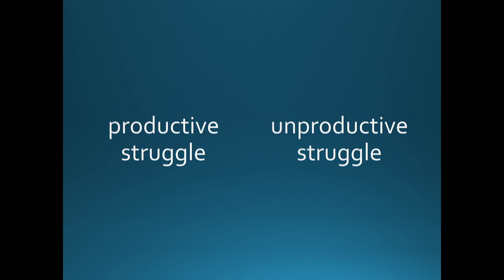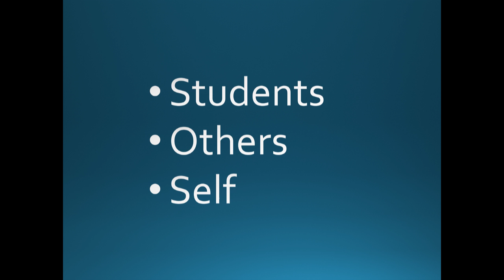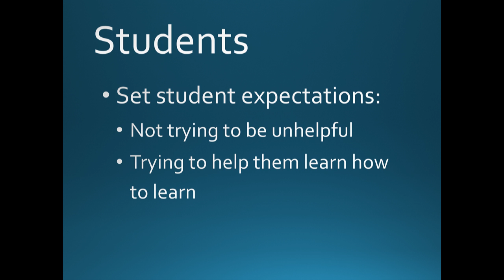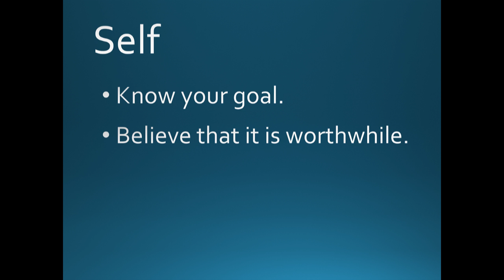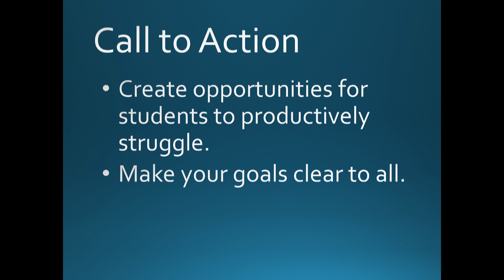nwmc15 IGNITE Speaker 1: Robert Kaplinsky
Robert Kaplinsky's five-minute talk on "Productive Struggle".  Slides auto-advance every 15 seconds.  Recorded at the Northwest Math Conference in Whistler, BC, on October 24 2015.